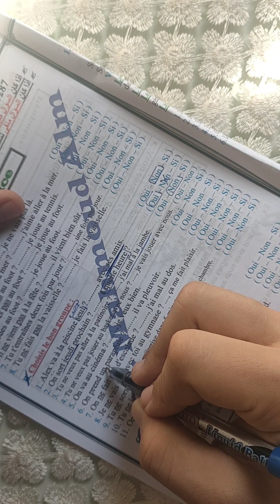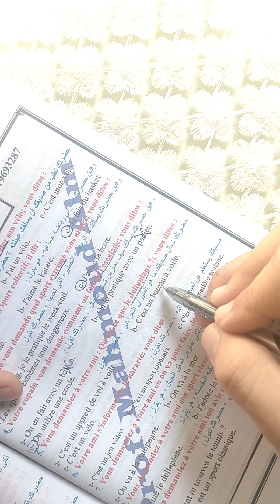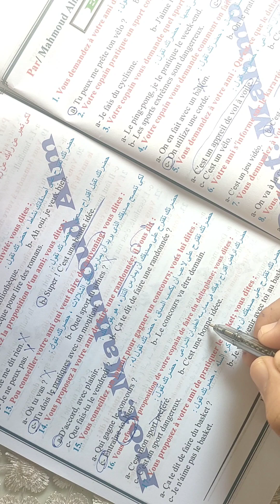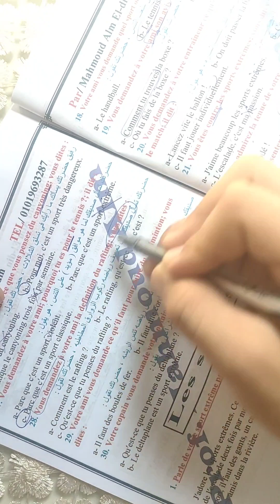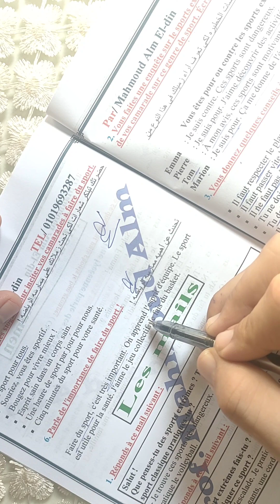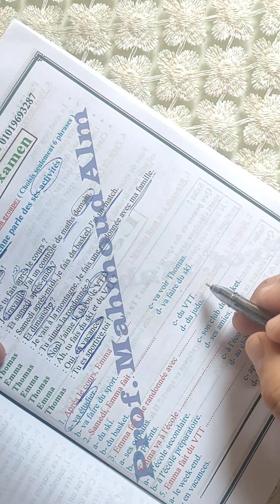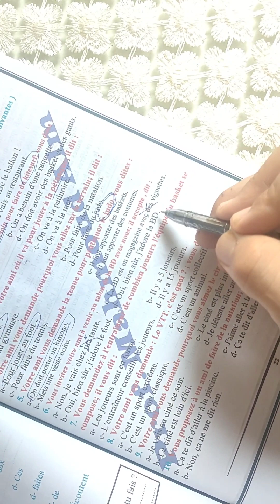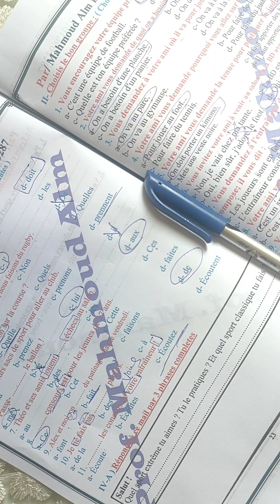لغه فرنسيه#حل واحب الدرس الثالث الوحده الاولى مسيو محمود علم